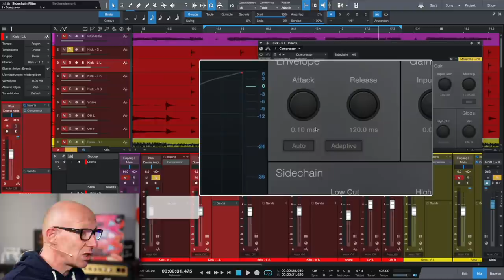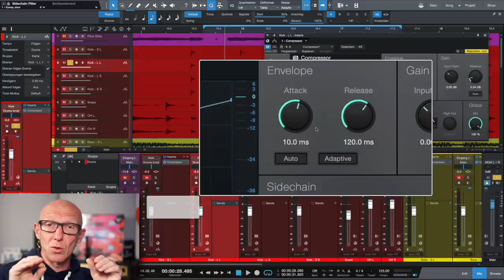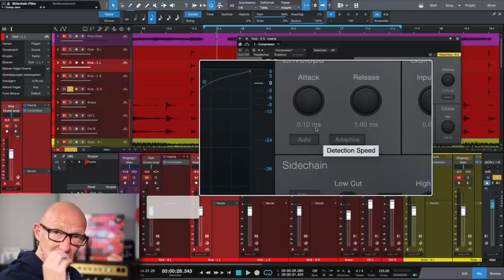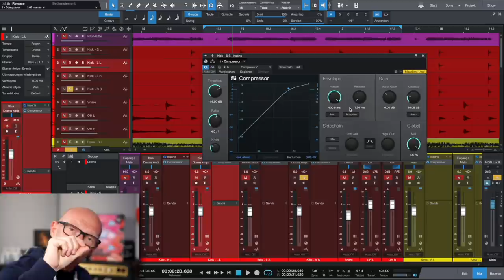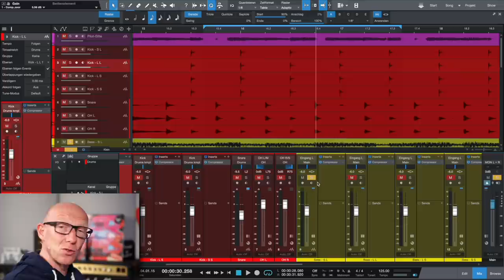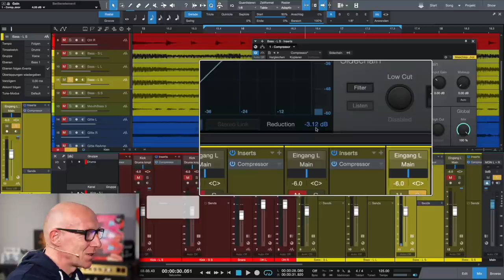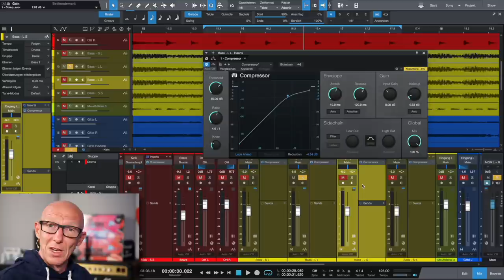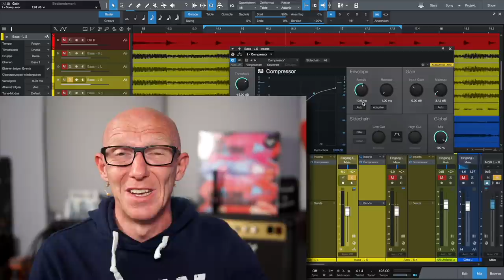Kompressor erklärt: So klingen Attack und Release bei Bass und Kick | Tutorial | Recording-Blog 108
Mixpraxis 108: Welchen Einfluss haben Attack und Release bei einem Kompressor auf den Sound von Kick und Bass? Wir hören uns das ganz genau an und ich erkläre Dir alles, was Du wissen musst - und vor allem wie es klingt!